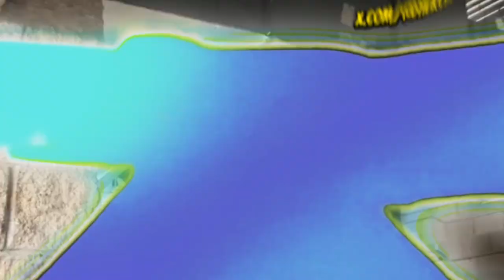Caitlin Clark's Epic Game and Copa America Chaos Unfolds! | Daily Sports Rush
Get ready for action-packed updates on Copa America chaos, Caitlin Clark's double-double magic, and more! Caitlin Clark dazzles with her fifth straight double-double, leading Indiana Fever to victory. Argentina's Copa America win gets overshadowed by fan chaos, and Spain secures their Euro 2024 crown. Plus, Carlos Alcaraz stuns at Wimbledon. Don't miss out on these thrilling highlights!